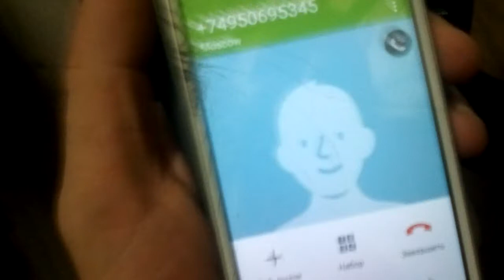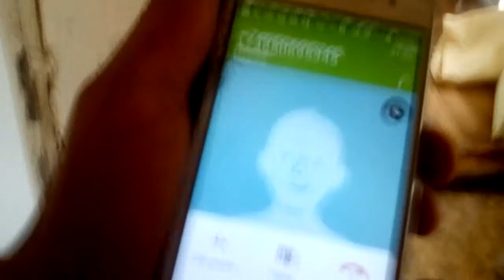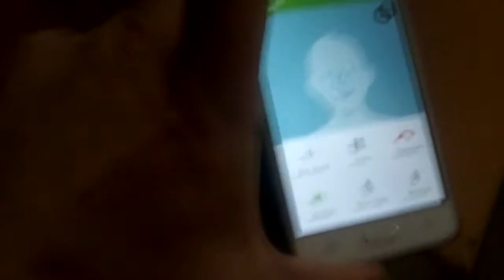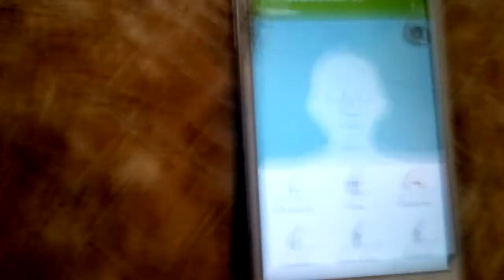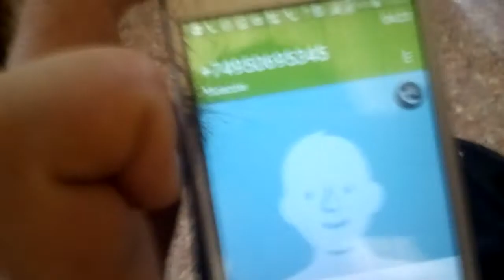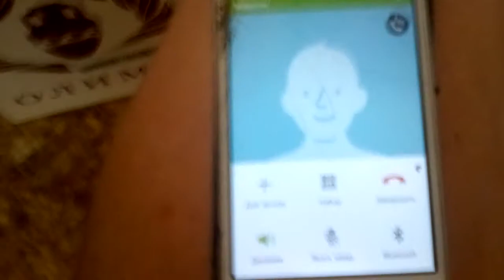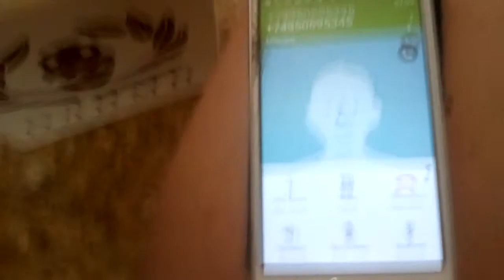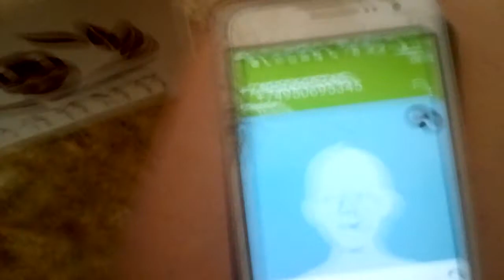Сотрудница сбербанка беспокоится 1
Организованная группа от имени сбербанка звонит людям а беспокойством, что типа пытались взломать счета (там и млад9 специалист 🤣если он чувствует,что он тупит клиент(жертва обмана)или сама тупит,то для этого случая есть старший специалист сбербанка 🤣,ну как я понимаю по опыту младший специалист выведывает есть ли денежные у жертвы,а далее уже переводит на старшего самца курицы)